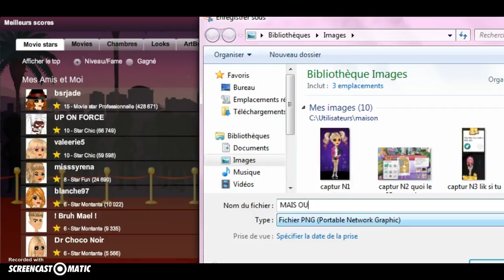OMG POUPINI EST PLUS LA !!!!